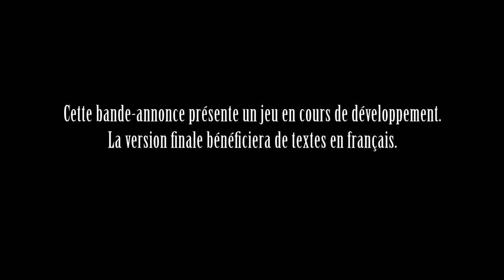Final Fantasy 13-2 environnements.mp4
Final Fantasy 13-2 environnements